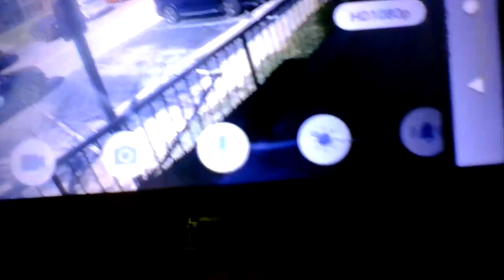evil hatefull grandma truelove pipesmoking blowin big dope wasted life whocares noone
Oct 8, 2023, 5:30p -MY LIFE TELLING MY STORY TRUTH LOOKING AT THE STREETS -

"PEOPLE DON'T BELIEVE GOD IS GOING TO MOVE, I DON'T KNOW WHEN ARE HOW I JUST BELIEVE." (GOD KEEPS HIS WORD)-Evangelist Jimmy Swaggart My Pastor.

Why I'm Going Live For Unknown Time, The Links below videos/past videos/my comments/voice-over clearly give why. **Below is pen post I'll refer to**
Meanings I'll ref 2 n Video *(Act a fool/foolishness AKA =stomping, jumping, and running, throwing/dropping things on the floor)* *(camel casing 4 space)*

No coincidence it's ALL purposely done!* knowledge is power **THIS HAS BEEN GOING ON FOR MONTHS!** The neighbor Leona aka "BIG Nasty(She Showed Me This I Call Her By her Name) stayed here in 2022 with the last evil neighbor above me too. I told this to the Police at the time and a government agency It should be on record.
**IN THIS VIDEO SHE STATES IN her own words "SHE'S GOING TO PUNCH THE BUS DRIVER IN THE FACE."

NOT A LOVING GRANDMA, A DOPED-UP GRANDMA 24/7 WITH A FILTHY MOUTH...

update THEY've been STOMPPING RUNNING JUMPING FOR HOURS! I texted property manager 2xs NO REPLYs no wowfact. 5:41pm Still at it LISTEN. 9:27pm As I'm writing this she dropping something on the floor. Both Big Nastya's are up there. You can listen in LIVE!

Please comment if  you have any questions, opinions, or suggestions